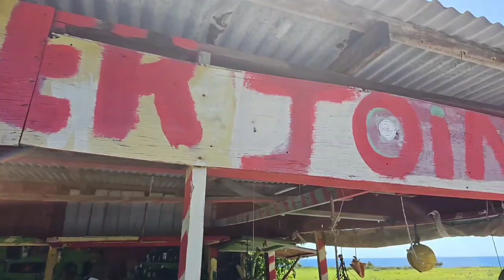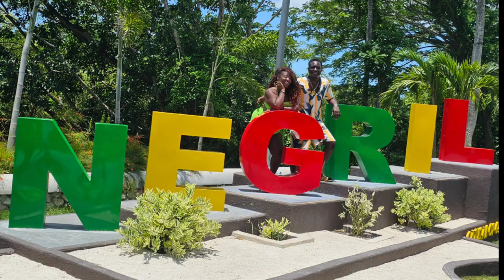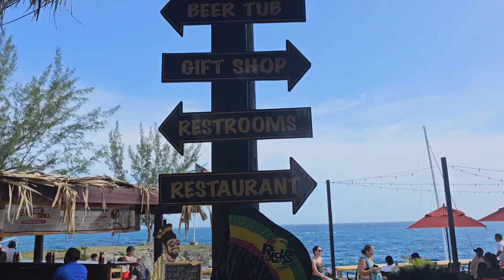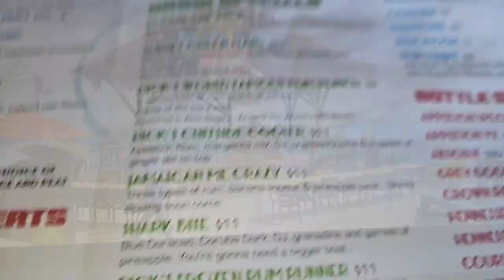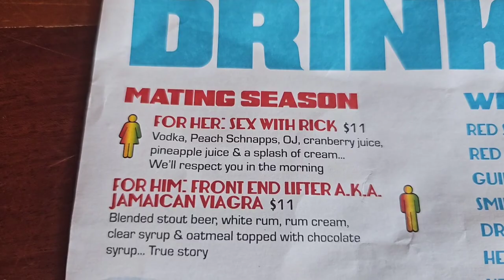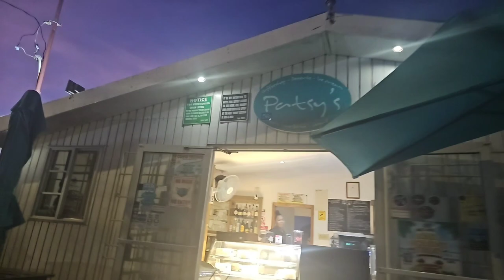JAMAICA TRAVEL VLOG | Part IV: Day Trip to Negril | Rick's Cafe, Margaritaville, and More!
In Part IV...we ventured out for a private day trip to Negril, and enjoyed every second of it from Margaritaville to Rick's Cafe. we're absolutely in LOVE with Negril! 💚🖤❤️